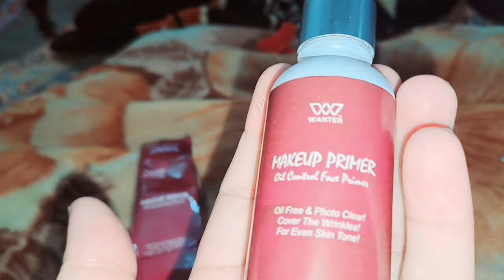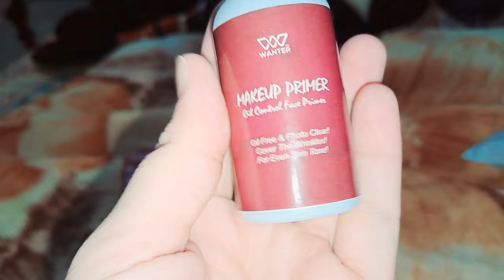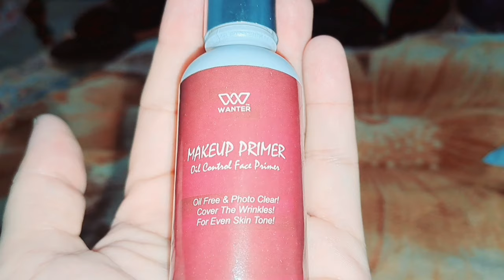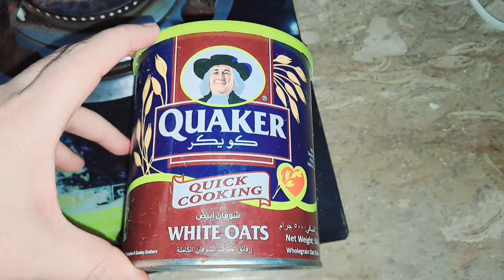astagfirullah,,,qayamat ki nishaniyan gadhe se pyar,,,is shakhs na mujhe kahin ka nahin chhoda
astagfirullah,,,qayamat ki nishaniyan gadhe se pyar,,,is shakhs na mujhe kahin ka nahin chhoda#saimajutt#minivlog#dilbaryaseenvlog#saimajutt#dilbaryaseen#pakistanifamleyvilog#youtoub#sitarayaseen#dilbaryaseenvlog